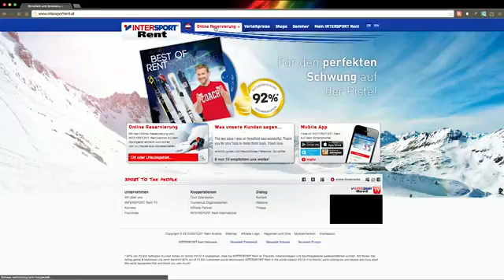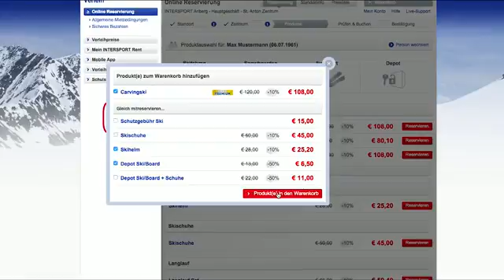Schneller auf die Piste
Reise TV Video "Schneller auf die Piste - mit Onlinereservierung".